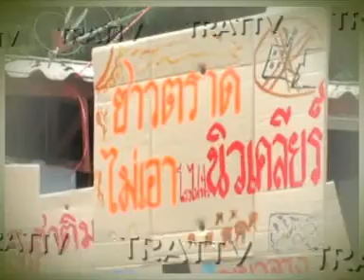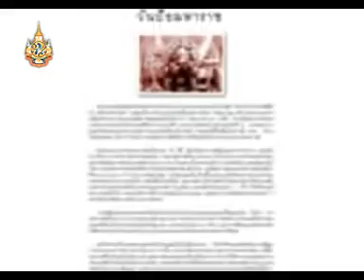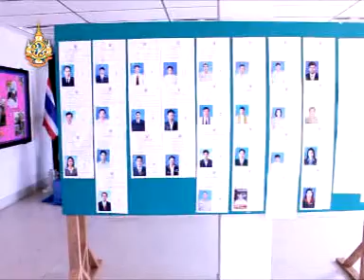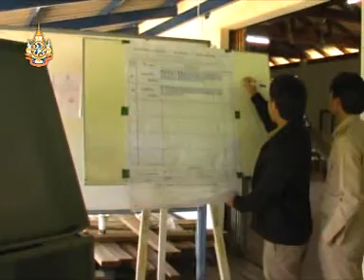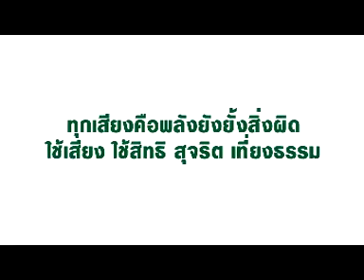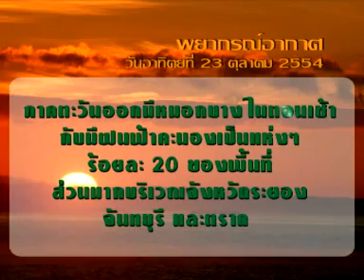ตราดทีวี : ข่าวประจำวันที่ 23 ต.ค.54